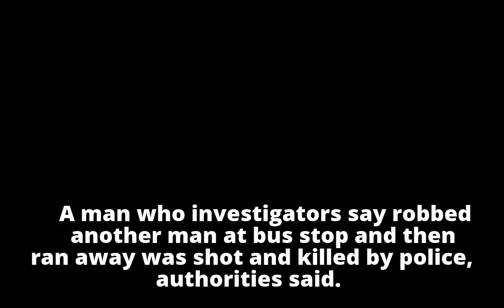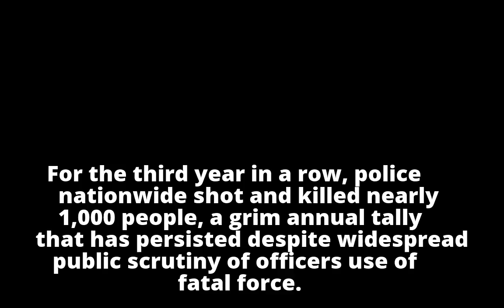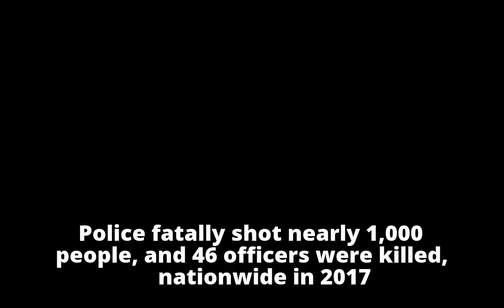Davie, Plantation officers fatally shoot suspected robber, investigators say